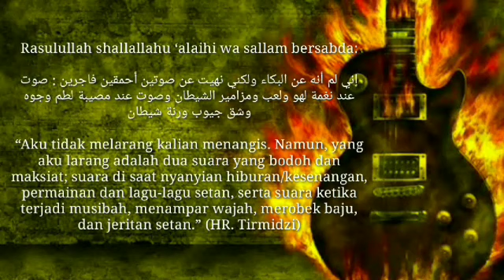BAGAIMANA JIKA PASANGAN HIDUP MASIH SUKA MUSIK !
Abdurrahman Dani